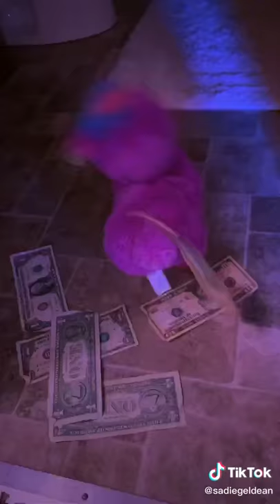Stripping llama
What and why